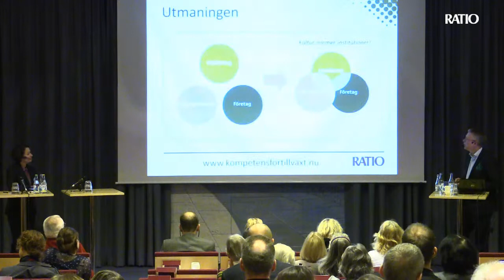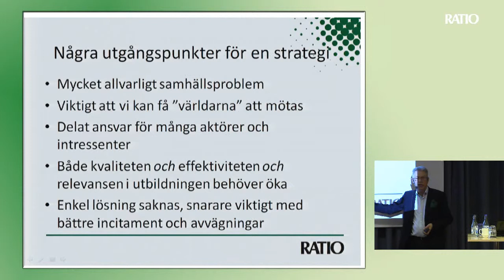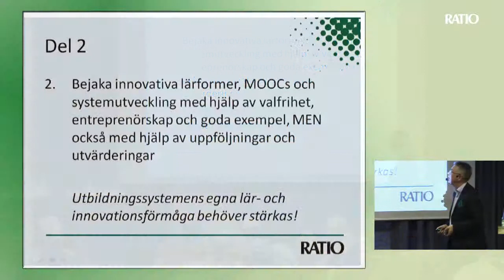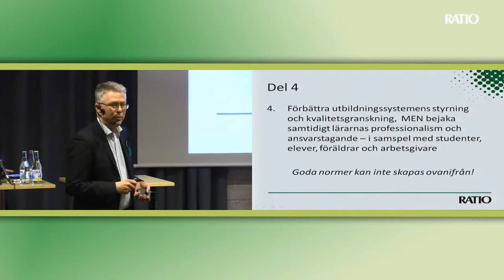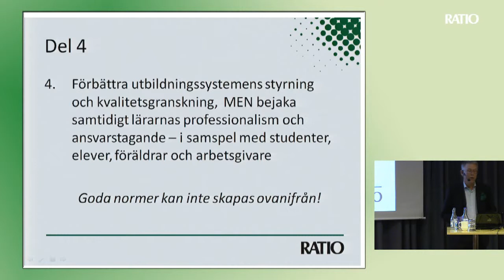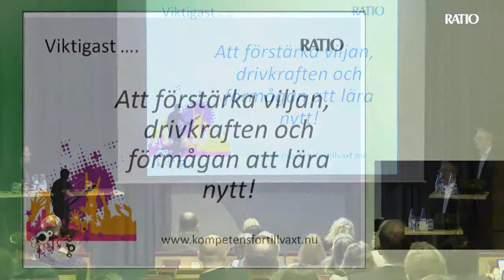Nils Karlson En kompetensstrategi för Sverige -- summering